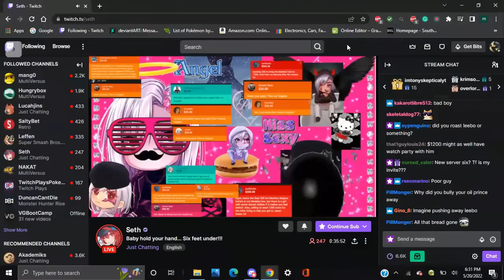SethTheProgrammer and Six Discuss Delta Vs Boruto Era Shikamaru/Kabuto+Manda Vs Itachi and Sasuke!